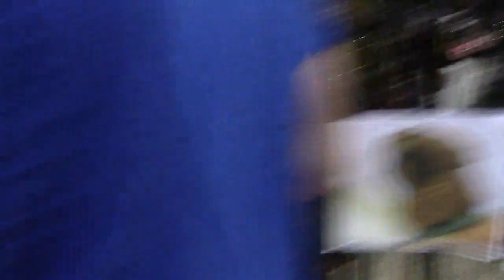5 28 2017